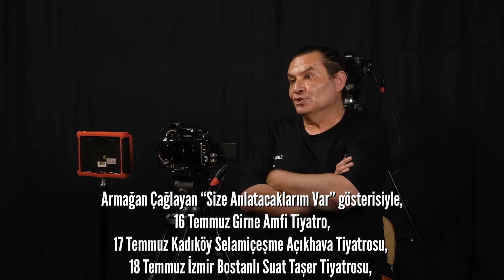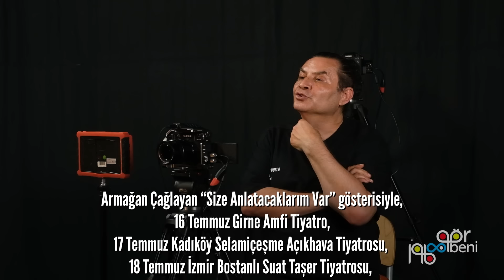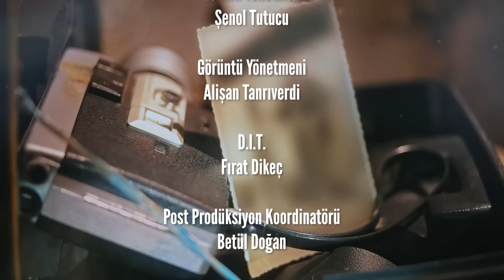ALİCAN ERKAL ''ANKARA'DAN SONRA KONYA'NIN GECE ALEMİ ÇOK GÜZEL!”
Gör Beni serisinin bu haftaki bölümünde konuğumuz Alican Erkal. Kendi isteğiyle pavyonda iş bulup çalışmaya başladığını söyleyen Erkal, işini yaparken hem eğlendiğini hem eğlendirdiğini ifade etti. Gelecekte düzenli bir hayat yaşamak istediğini belirten Erkal, uzun süre bu işi yapamayacağını belirtti.